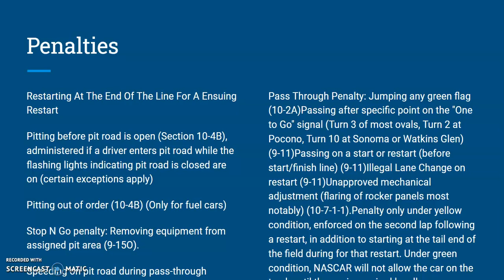Nike Cup Series Code Of Conduct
Hello Everyone, We Will Be Talking About This A lot In The Nike Drivers Meeting. So Please Read This Carefully. Thank You